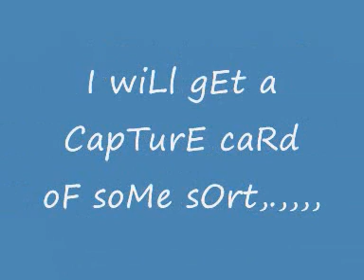its free click the yellow button =P